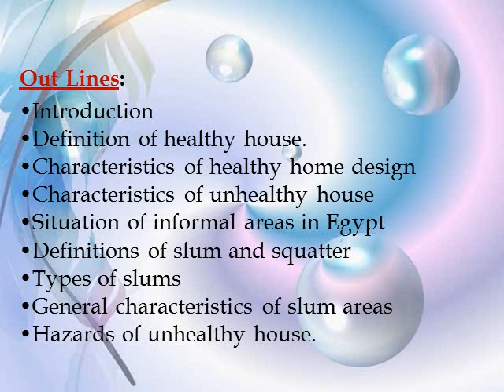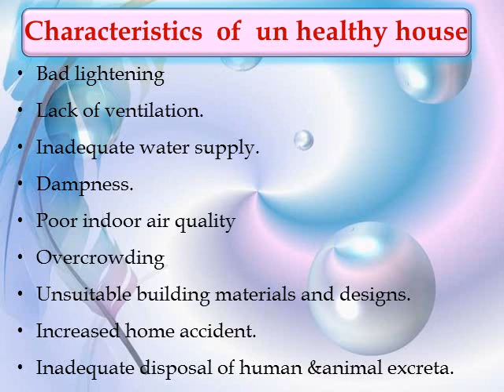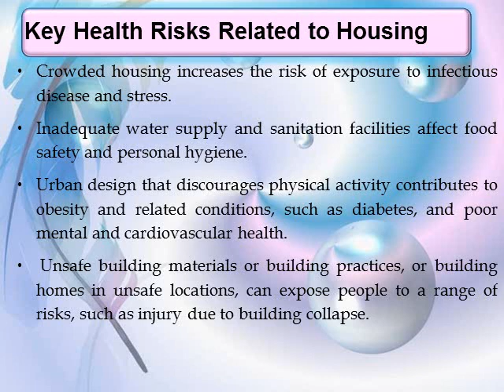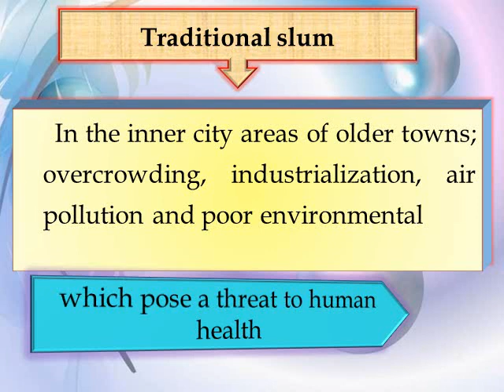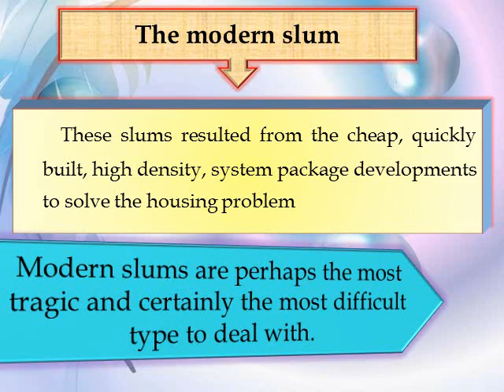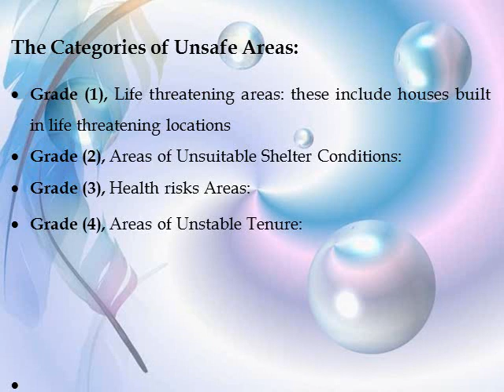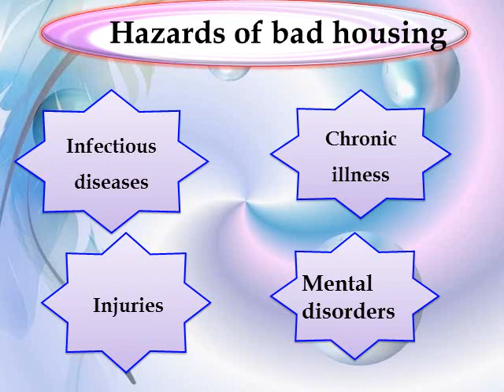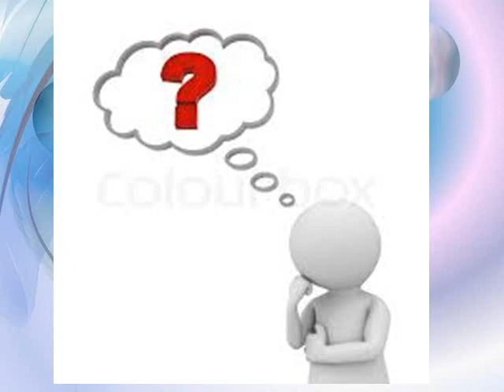Healthy house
Rural Clinical Conference